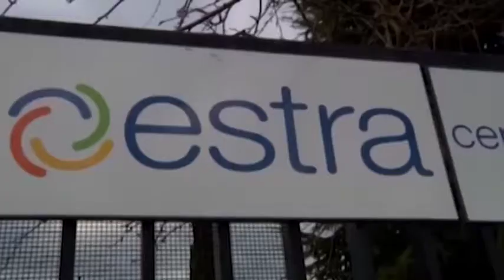Estra acquisisce il 100% di Ecolat e entra in Sei Toscana